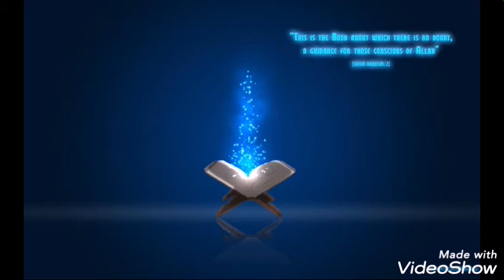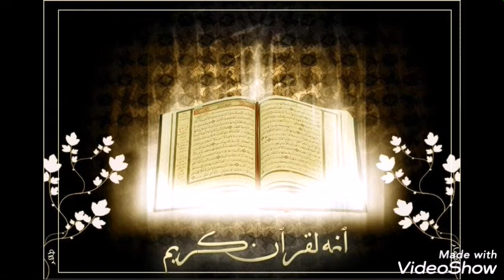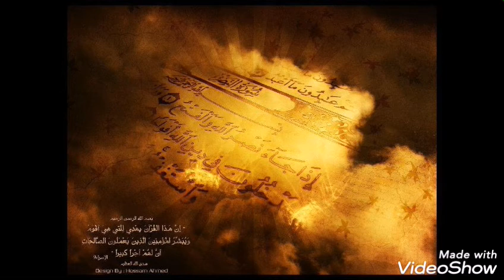Hasbi Rabbi Jallalla... New Islamic song... 2020